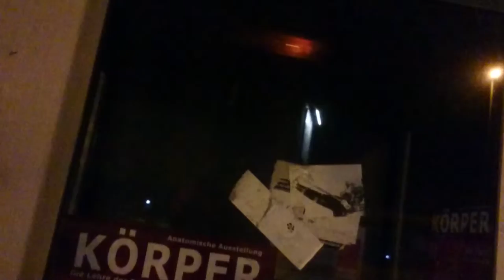I CAN'T COPE WITH THIS...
Government betrayed us.
Politicians might be lying from time to time...